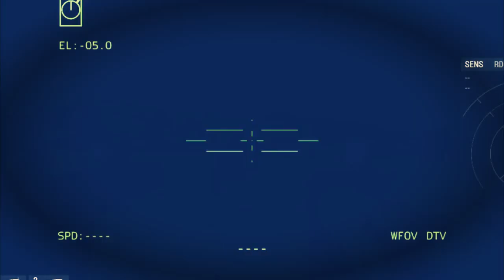Nothing can stop it! Russian troops continue to be attacked by the Ukrainian military - Arma 3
Thanks.